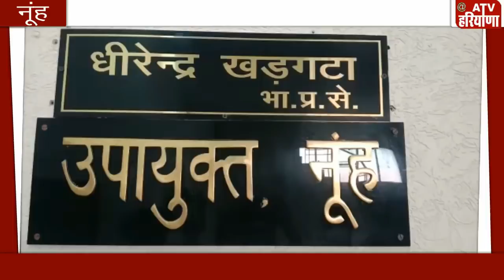Mewat : अब नूंह जिले में चलेगा नए डीसी का नया आदेश, आखिर क्या है नया आदेश..!!